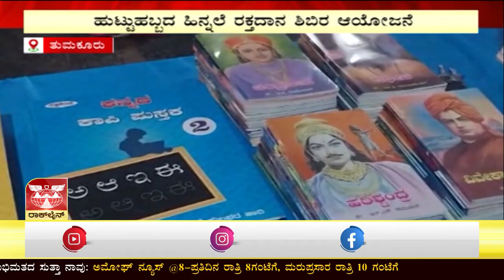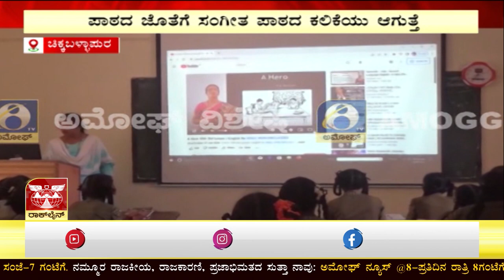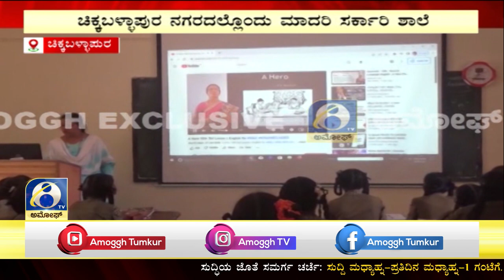ಸುದ್ದಿ ಮಧ್ಯಾಹ್ನ | ಅಮೋಘ್ ನ್ಯೂಸ್ | Amoggh T.V | @1pm | 11-06-2022